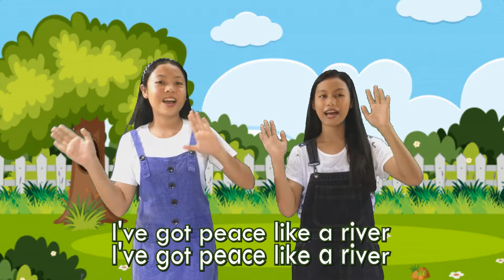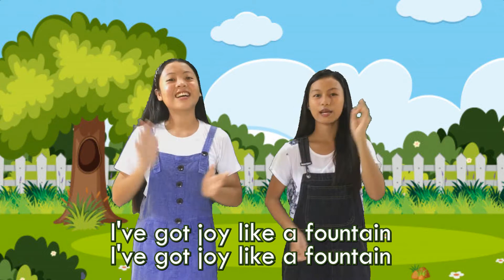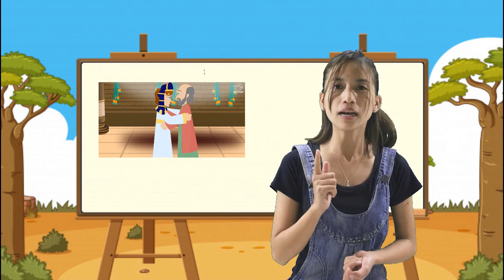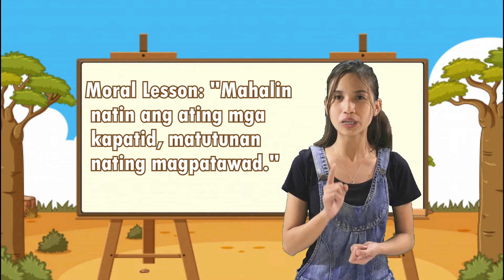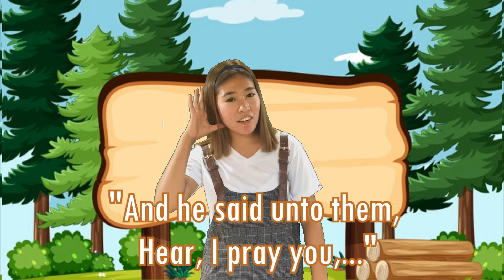Joseph the Dreamer / Love and Forgiveness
King's Kids TV / Virtual Sunday School / Lesson 7 /